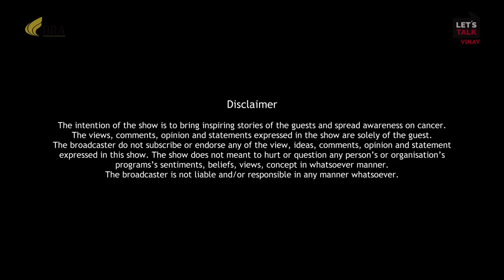Let's Talk with Vinay I DRA Homes I Chennai Edition I Ep 2 I G Venket Ram I Fashion Photographer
In this episode of DRA Homes presents Let's Talk with Vinay - Chennai Edition is with one of India's celebrated fashion and celebrity photographers G Venket Ram. Hear him talk about his journey from quitting college to pursing photography and achieving milestones! He speaks about his experience of working with some of India's biggest stalwarts like Mr Amitabh Bachchan, Mr Rajinikanth, Mr Kamal Hassan, Sachin Tendulkar, Aishwarya Rai, Suriya, Vikram, Trisha and many more in this candid chat with the Host Vinay Bharadwaj while spreading awareness on the 'need of the hour' cancer.